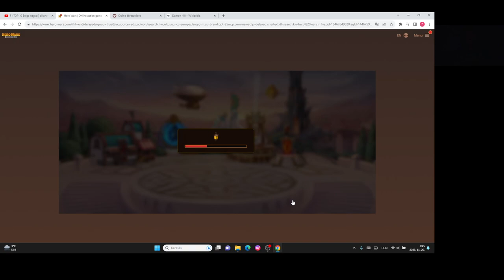Hero Wars Gameplay #42